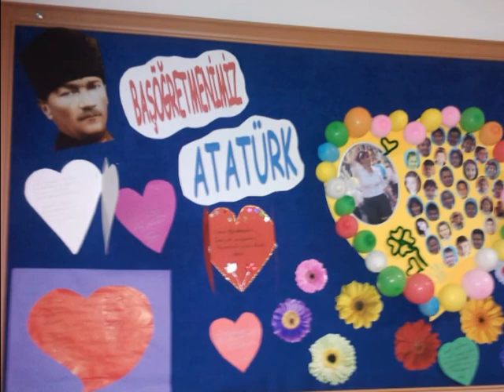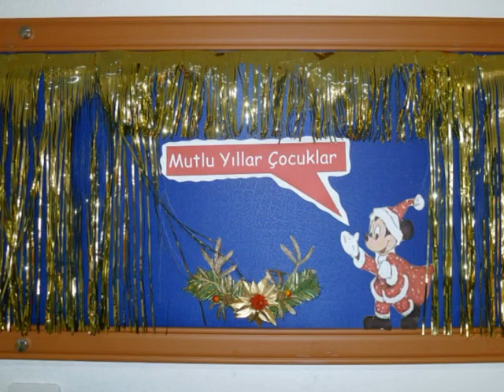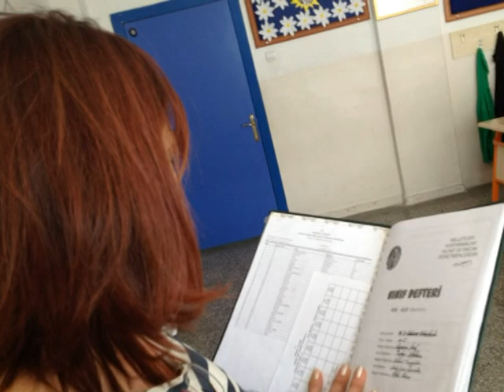Ankara Halide Edip Adıvar İlköğretim Okulu Foto Gösterisi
Ankara Halide Edip Adıvar İlköğretim Okulu 2008/2009 ile 2012/2013 Yılları arası 1C - 2C - 3C - 4C Sınıflarının 4 Yılı